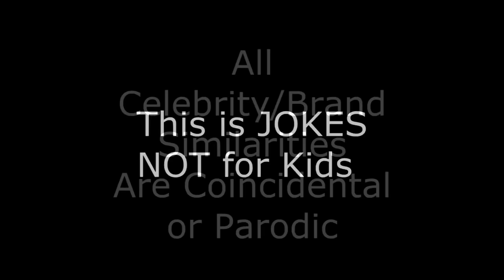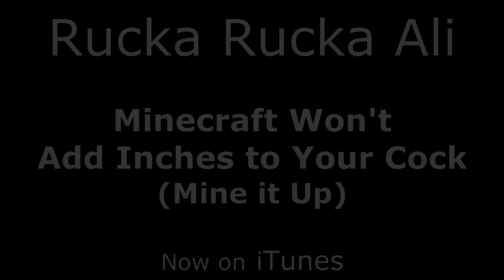Mine It Up - Rucka Rucka Ali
This is Mine It Up by Rucka Rucka Ali. It's a funny parody about Minecraft.

Parody of Light 'Em Up :D

Enjoy :D

I would've uploaded this a couple weeks ago, but I was on vacation on my mom's laptop with bad connection. So the video stopped uploading at 95%.